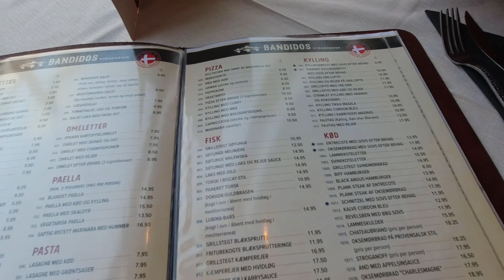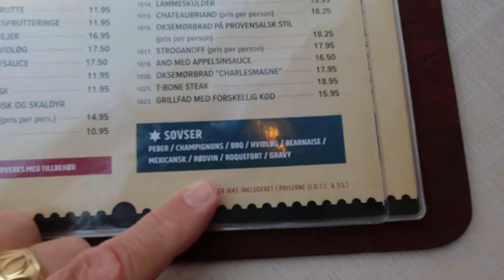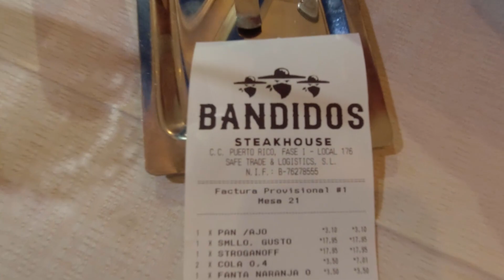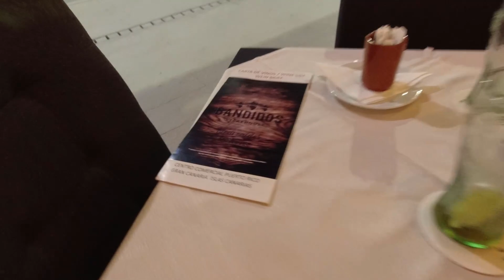Vi har lejet SUPERBIL og spiser et farligt sted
Så har vi fået lejet en bil, i 2 dage har vi denne skønne superbil, vi ruller til PUERTO RICO og finder en restaurant med et navn jeg ikke lige havde set komme. Mad kan de da bestemt lave og vi blev meget tilfredse med det, prisen var lidt der oppe i den høje ende i forhold til de andre dage, men bestemt pengene værd.